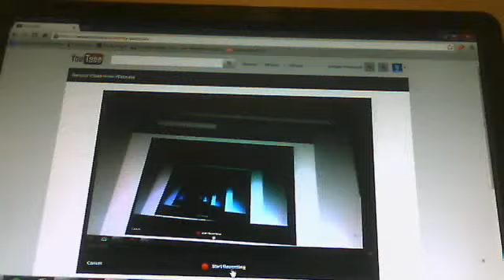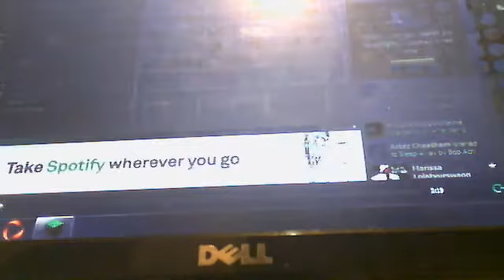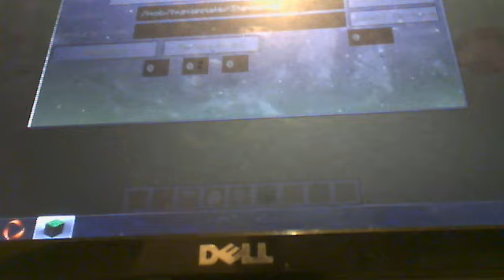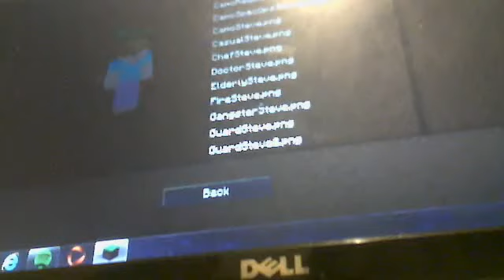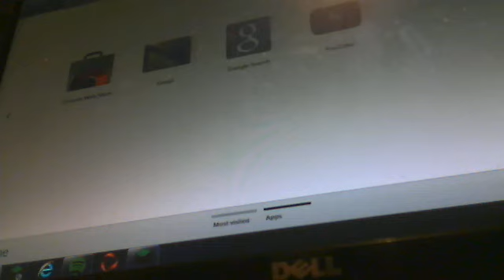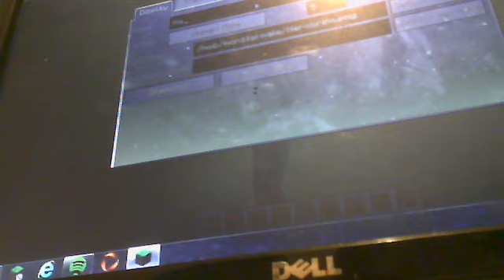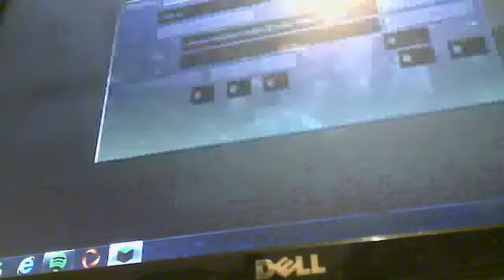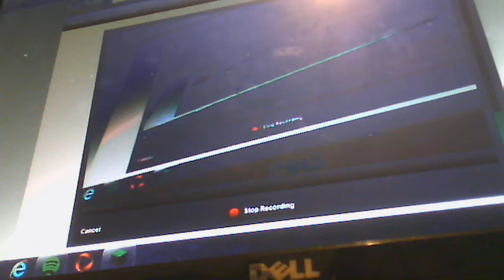Webcam video from November 10, 2012 11:25 PM8